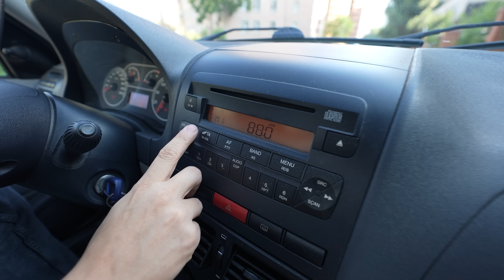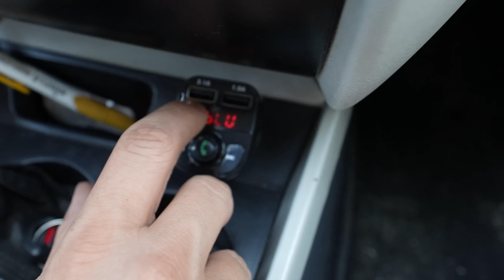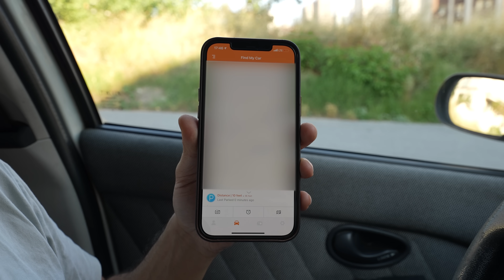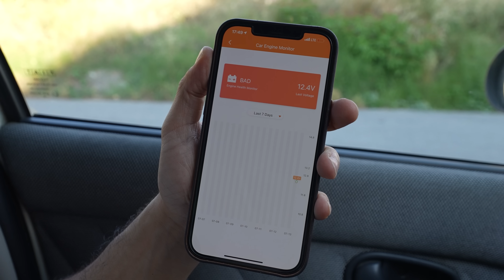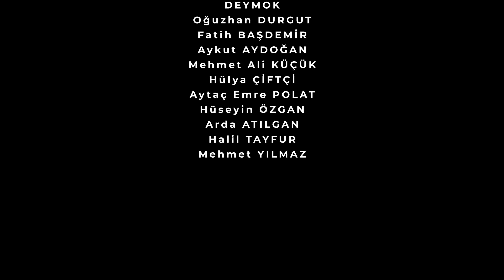Arabaya Bluetooth Özelliği Ekledik! En Ucuzu & En Pahalısını Karşılaştırdık!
Arabanızda eğer bir bluetooth özelliği yoksa, otomobilinize uygun kablosuz bağlantıyı uygun fiyata çözebilmeniz mümkün. Aracınızın teybindeki radyo frekansları üzerinden iletişime geçen FM Transmitter kablosuz aktarım cihazları ile cep telefonunuz üzerinden müzik dinleyebilir ve elleriniz serbest bir şekilde sizi arayan kişilerle konuşabilirsiniz. Bu video içerisinde; piyasadaki en ucuz ve en pahalı (Anker Roav Smartcharge F2) araba bluetooth aparatlarını inceledim!

Buğra Akpınar'ı TAKİP EDİN!